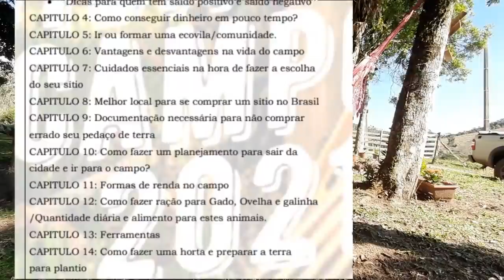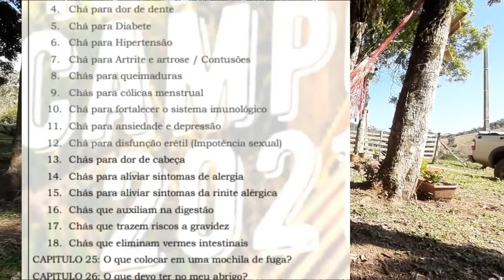CASAL COMPARTILHA SUA TRANSIÇÃO PARA O CAMPO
Quer mudar para o campo e não sabe como fazer? temos um curso completo para te auxiliar fazer esta mudança.

Para adquirir entre no link abaixo e escolha a opção para comprar o e-book.

Se preferir pode comprar o livro fisico, basta entrar nos links abaixo.

Por entender os princípios de simplicidade para ter uma vida plena , decidimos sair da cidade para morar em um sítio , decidimos sair dos sistemas para viver uma vida auto sustentável, com mais qualidade de vida , longe de muitos problemas e conflitos sociais encontrados nas cidades , adquirimos uma propriedade graças a Deus, tudo isso nos inspirou a ajudar as pessoas que tem o mesmo objetivo de alcançar esta qualidade de vida .

Para parcerias entrem em contato pelo meu e-mail particular

Se você precisa comprar alguma coisa, pesquisa no nosso site.

Assim quando você comprar alguma coisa lá estará nos ajudando e os preços são os mesmos que você encontra nos principais sites de venda!